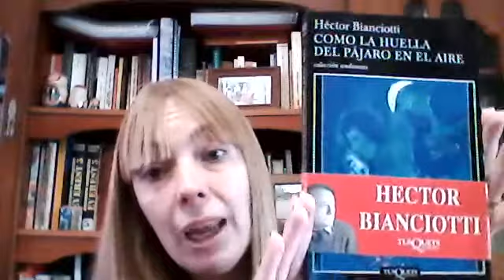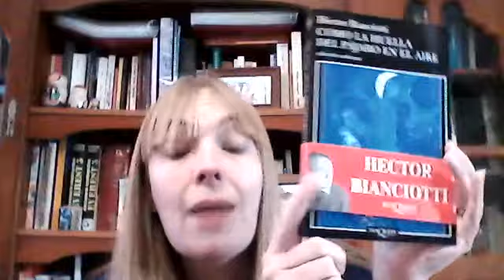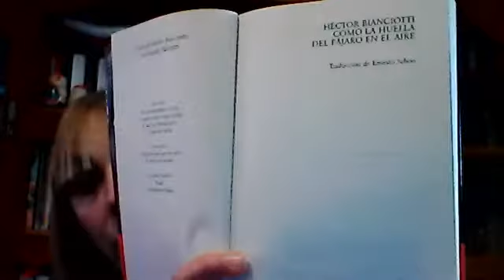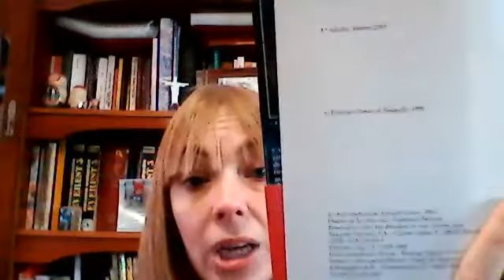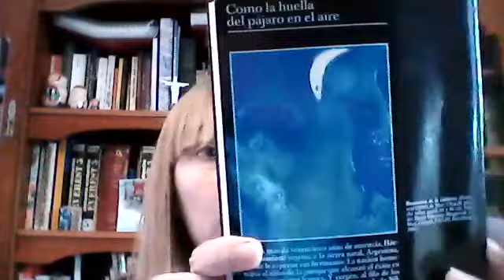Tips para describir un libro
Detalla los elementos a tener en cuenta para la descripción unívoca de un libro. Especialmente pensado para cuando se quieren elaborar referencias bibliográficas